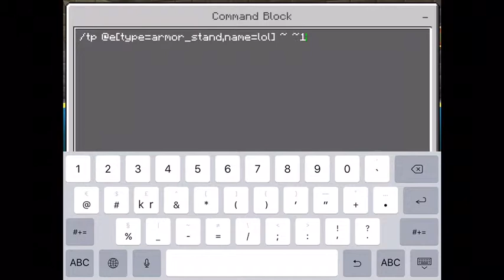How to make a spinning armor stand